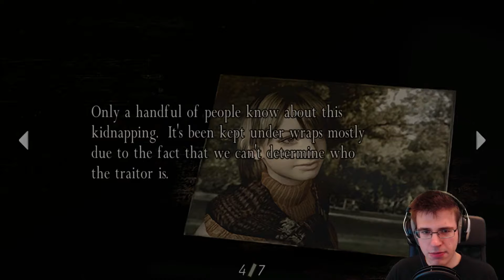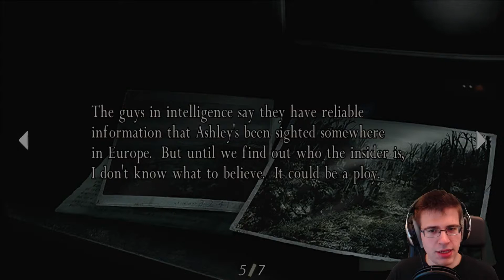First time Playing a Horror Game - Resident Evil 4 - Chapter 1 Part 1